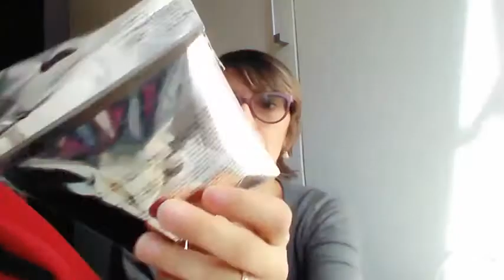HAUL PRIMARK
HAUL PRIMARK che ho fatto al centro commerciale Adigeo di Verona